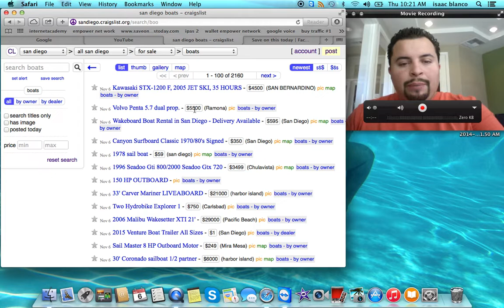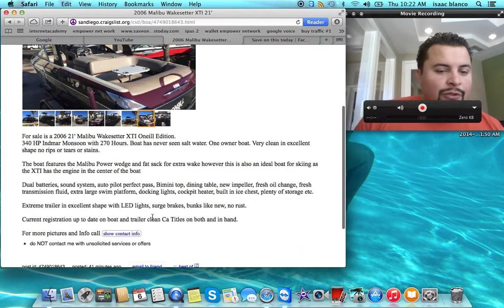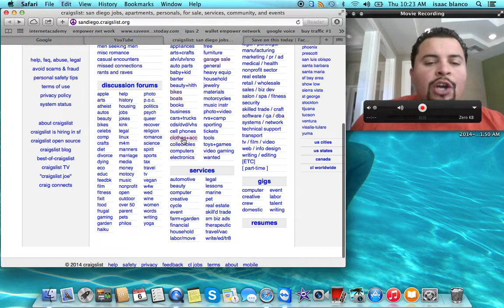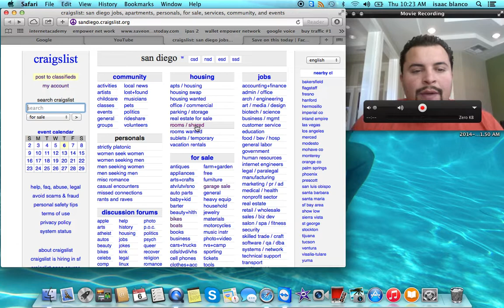Craigslist Para Mi Negocio- Isaac Blanco- genera mas clientes- craigslist entrenamientos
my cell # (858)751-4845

hola gracias por mirar este video.

el propocito de este video en youtube es para ofrecerte mi ayuda en como obtener mas ventas agraves de esta pagina en internet donde hay millones de personas buscando tus servicios y tus productos

si esta información k acabas de mirar te interesa porfavor ponte encontacto can migo atraves de estos medios

ps

ya mucha gente esta buscando tus servicios y productos

gracias y espero poder brindarte mi ayuda

ps.

Lots of people are looking for your product and service already...

thank you isaac blanco

empower network

how to get more business from the internet